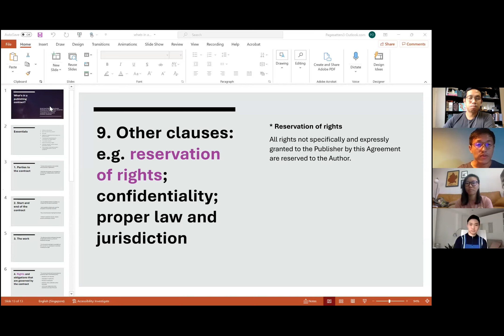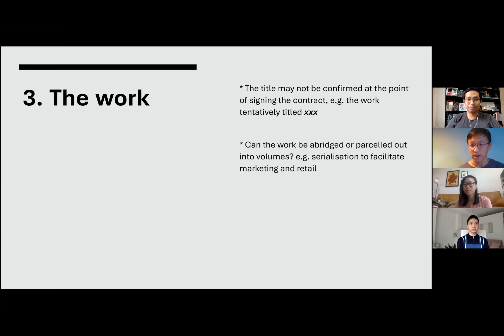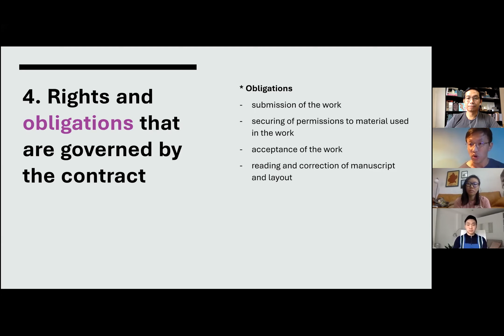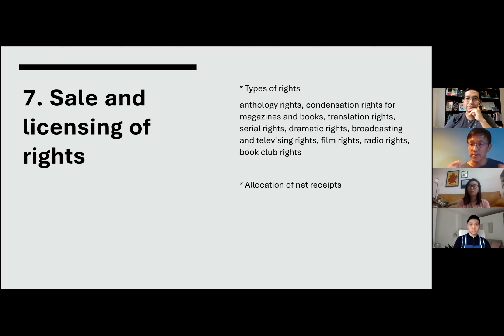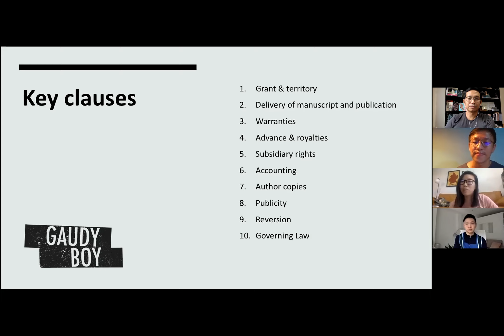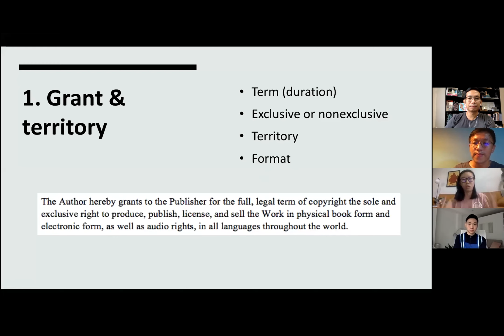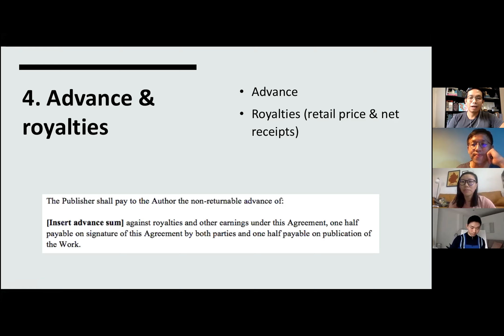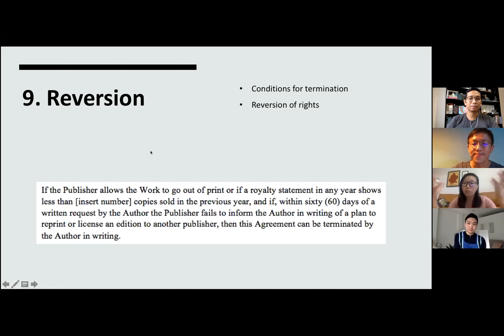What's In A Publishing Contract? | Ethos Books x Gaudy Boy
What's in a Publishing Contract? was held on 23 October 2021. You can access the full transcript of the programme

What should an author expect to see in a publishing contract? To share their knowledge and practices, independent publishers Ethos Books (SG) and Gaudy Boy (NYC) explain and field questions about the terms and terminology in their standard contracts.

Join Ng Kah Gay (Publisher, Ethos Books), Kimberley Lim (Managing Editor, Gaudy Boy) and Jerrold Yam (Poet/Lawyer) in conversation, moderated by Jee Leong Koh (Publisher, Gaudy Boy).

About Ethos Books:
Established in 1997, Ethos Books, an imprint of Pagesetters Services Pte Ltd, we are an independent publisher of literary fiction, non-fiction, and poetry. We aim to create books that capture the spirit of a people and reflect the ethos of our changing times.